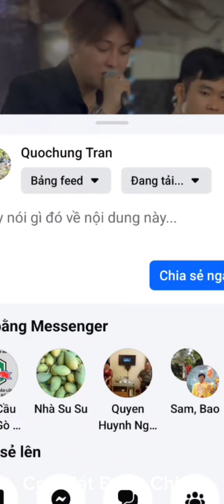Tuyết Nhung, Duy Zuno Hát Để Sẻ Chia Cực Hay